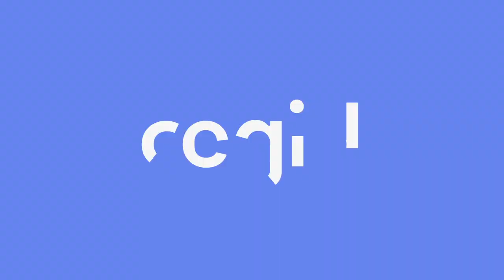XRP Ultimate : Comment MGEN a amélioré sa gestion d’entreprise | Cegid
Découvrez le témoignage de Samuel Debut, Responsable de l'équipe maintenance chez MGEN.
Pour en savoir plus sur Cegid XRP Ultimate, l'ERP pour ETI et grandes organisations :

Qui sommes-nous ?